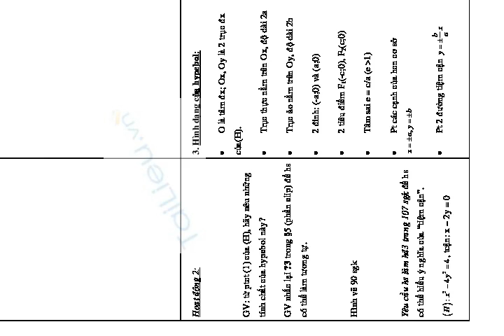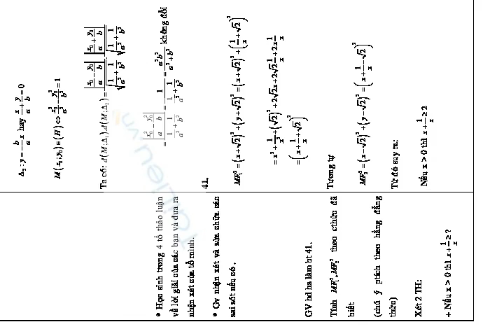§6. ĐƯỜNG HYPEBOL